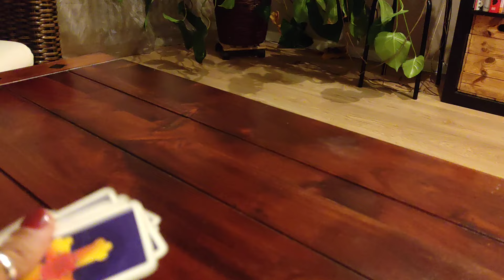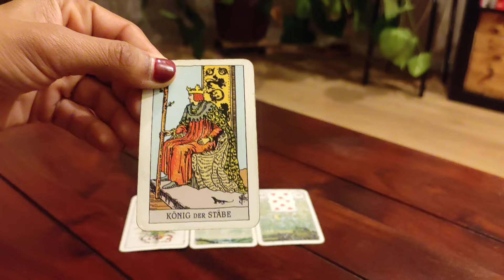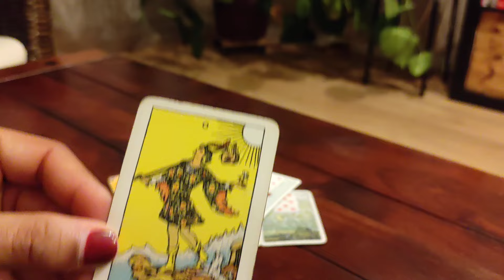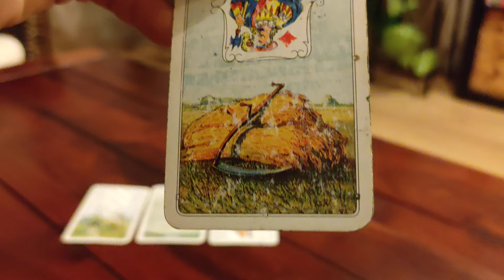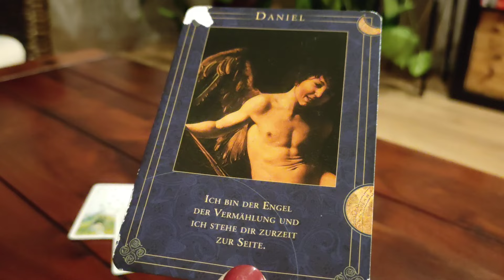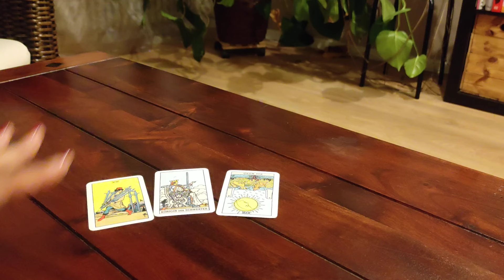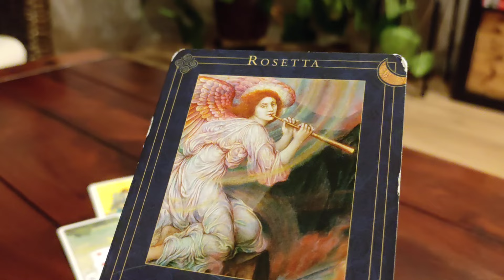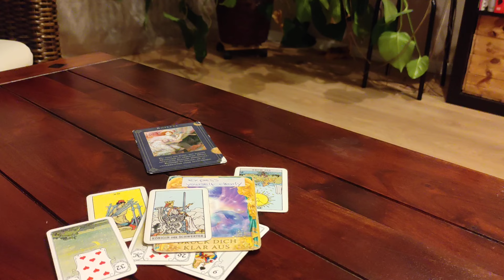The Next 7-10 Days! pick a card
TIMESTAMP
1) 1:08
2) 08:08
3) 14:24